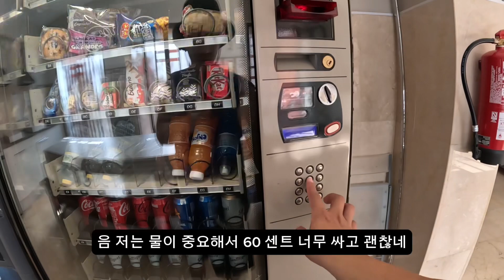🇪🇸Ep.13 스페인 음식인 또르띠아를 한국인이 만들면? 한인Bar 체험하기 - [산티아고 순례길 08]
한국인이 운영하는 Bar에서 만든 스페인 음식인 또르띠아를 먹었습니다. 확실히 우리 입맛에 맞게 짜지 않았던 맛이고 오랜만에 먹은 샐러드가 맛있었어요

에스텔라는 작은 마을이라 생각했지만 생각보다 훨씬 컸고 황금연휴로 많은 사람들이 밖에서 즐기고 있었어요! 역시 인간은 같나 봅니다. 쉬는 날의 전날 저녁은 열심히 놀아야지!!

📹Camera : 고프로 11 히어로 블랙
🎞️Editing : 캡컷(CapCut)
🤝Support : 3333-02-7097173 카카오뱅크 ㅇㅎㅈ

감사합니다!